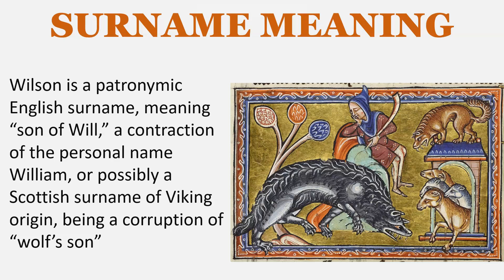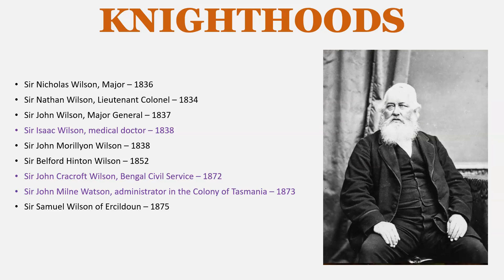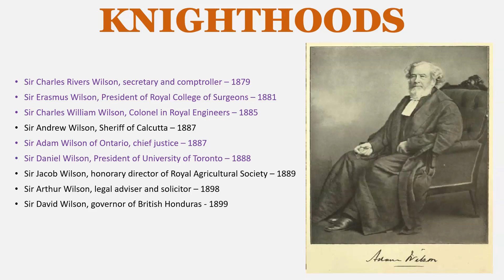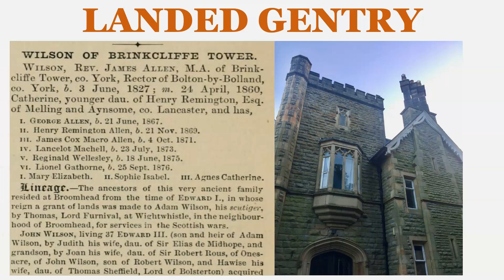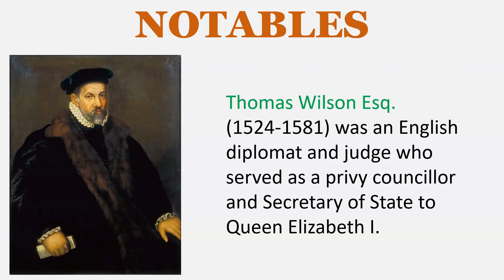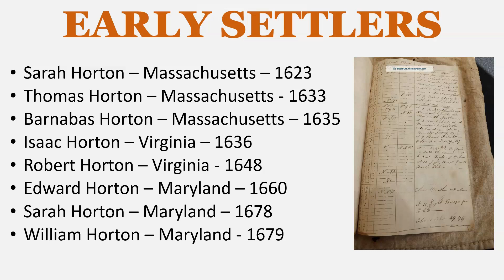Wilson Surname History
SURNAME MEANING
Wilson is a patronymic English surname, meaning “son of Will,” a contraction of the personal name William, or possibly a Scottish surname of Viking origin, being a corruption of “wolf’s son”

EARLY BEARERS
Robert Wilson – Yorkshire - 1341
Robert Willesson – Lancashire - 1346
Adam Wyllson – Yorkshire - 1379
Thomas Wyllson – Yorkshire – 1379
John Wulson – Scotland - 1405

KNIGHTHOODS
Sir Thomas Wilson – 1618
Sir John Wilson – 1629
Sir Ralph Wilson – 1660
Sir William Wilson of Leicester – 1681
Sir Thomas Wilson of West Wickham, Sheriff of Kent – 1760
Sir John Wilson, Justice of Common Pleas - 1786
Sir Henry Wilson, Captain of 1st Life Guards – 1794
Sir Alexander Wilson, medical doctor of Bath – 1813
Sir John Wilson, Brigadier General – 1814
Sir James Wilson – Lieutenant Colonel – 1820
Sir Giffin Wilson, recorder of Windsor – 1823
Sir Wiltshire Wilson, Major General – 1836
Sir Nicholas Wilson, Major – 1836
Sir Nathan Wilson, Lieutenant Colonel – 1834
Sir John Wilson, Major General – 1837
Sir Isaac Wilson, medical doctor – 1838
Sir John Morillyon Wilson – 1838
Sir Belford Hinton Wilson – 1852
Sir John Cracroft Wilson, Bengal Civil Service – 1872
Sir John Milne Watson, administrator in the Colony of Tasmania – 1873
Sir Samuel Wilson of Ercildoun – 1875
Sir Charles Rivers Wilson, secretary and comptroller – 1879
Sir Erasmus Wilson, President of Royal College of Surgeons – 1881
Sir Charles William Wilson, Colonel in Royal Engineers – 1885
Sir Andrew Wilson, Sheriff of Calcutta – 1887
Sir Adam Wilson of Ontario, chief justice – 1887
Sir Daniel Wilson, President of University of Toronto – 1888
Sir Jacob Wilson, honorary director of Royal Agricultural Society – 1889
Sir Arthur Wilson, legal adviser and solicitor – 1898
Sir David Wilson, governor of British Honduras - 1899

The Wilson Baronetcy of Killenure in the County of Donegal, was created in the Baronetage of Ireland on 3 July 1629 for Sir John Wilson.

The Wilson Baronetcy of Eastbourne in the County of Sussex, was created in the Baronetage of England in 1661 for Sir William Wilson

The Wilson Baronetcy of Delhi in India was created in the Baronetage of the United Kingdom on 8 January 1858 for the soldier Sir Archdale Wilson

The Wilson Baronetcy of Eshton Hall in the County of York, was created in the Baronetage of the United Kingdom in 1874 for the Liberal politician Sir Mathew Wilson.

The Wilson Baronetcy of Archer House in the County of York, was created in the Baronetage of the United Kingdom in 1897 for Sir Alexander Wilson

ESTATES & HOMES
Charlton House, London, England
Eshton House, Yorkshire, England

LANDED GENTRY
Willson of Rauceby, co. Lincolnshire
Wilson of Brinkcliffe Tower, co. Yorkshire
Wilson of Dallam Tower, co. Westmorland
Wilson of Redgrave Hall, co. Suffolk
Wilson of Ridmaden Park, co. Westmorland
Wilson of Cliffe Hall, co. Yorkshire
Wilson of Crofton and Kilham, co. Yorkshire
Wilson of Stowlangtoft Hall, co. Suffolk
Wilson of Currygrane, co. Longford, Ireland
Wilson of Daramona, co. Westmeath, Ireland
Wilson of Maryville and Cranmore, co. Antrim, Ireland

NOTABLES
Thomas Wilson Esq. (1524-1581) was an English diplomat and judge who served as a privy councillor and Secretary of State to Queen Elizabeth I.

Henry Wilson (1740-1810) was an English naval captain of the British East India Company

Hilda Wilson (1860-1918) was a British contralto and composer

Woodrow Wilson (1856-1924) was an American politician and academic who served as the 28th president of the United States from 1913 to 1921

Henry Lane Wilson (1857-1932), US Ambassador to Mexico, US Minister to Belgium, US Minister to Chile

EARLY SETTLERS
Sarah Horton – Massachusetts – 1623
Thomas Horton – Massachusetts - 1633
Barnabas Horton – Massachusetts – 1635
Isaac Horton – Virginia – 1636
Robert Horton – Virginia - 1648
Edward Horton – Maryland – 1660
Sarah Horton – Maryland – 1678
William Horton – Maryland - 1679